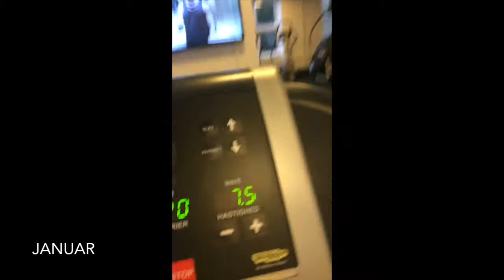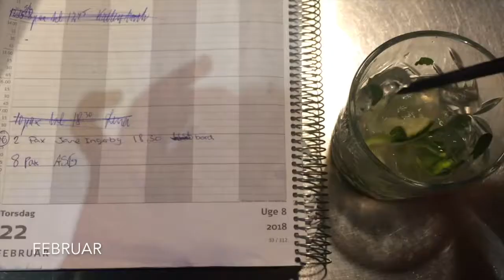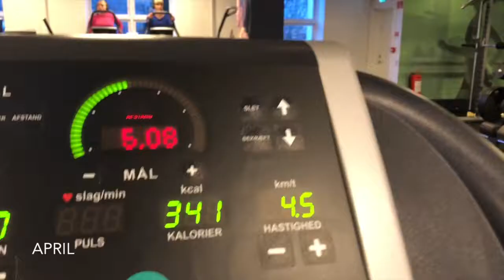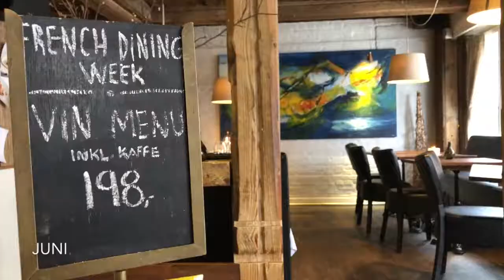2018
Et videoprojekt med én video om dagen, hvilket har resulteret i ovenstående; mit 2018 i videoer.